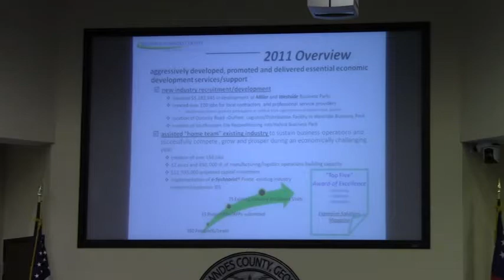Prospects to RFPs to visits VLCIA @ LCC 2012-03-26